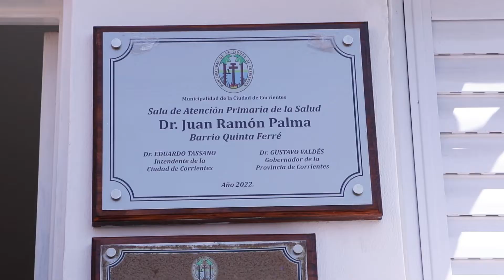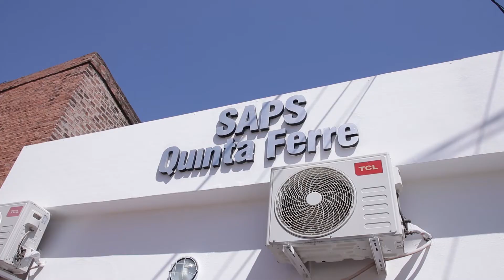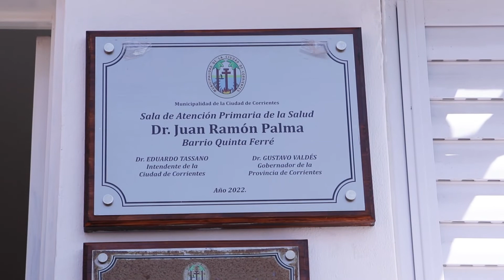Tassano encabezó el acto de imposición del nombre Doctor Juan Ramón Palma a la SAPS del Quinta Ferré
La Sala de Atención Primaria de la Salud (SAPS) del barrio Quinta Ferré lleva a partir de ahora el nombre de “Doctor Juan Ramón Palma”, denominada así en un acto llevado a cabo este viernes, que fue encabezado por el intendente Eduardo Tassano y que conbó con la presencia del vicegobernador, Pedro Braillard Poccard y el ministro de Salud Pública de la Provincia, Ricardo Cardozo.
La iniciativa contó con la participación de vecinos de la zona norte de la ciudad y tuvo como epicentro la Sala sanitaria ubicada en el cruce de las calles Zacarías Sánchez y Esteban Bajac.
Además de Tassano, Brailard Poccard y Cardozo, estuvieron en el acto el viceintendente, Emilio Lanari; el secretario de Salud municipal, Rafael Corona; el exgobernador, Ricardo Leconte; legisladores provinciales, funcionarios provinciales y municipales y concejales capitalinos; familiares y amigos del homenajeado -como su hijo, Juan Federico-, directores médicos, personal sanitario y vecinos de la barriada.

Notas:
Ricardo Cardozo - ministro de Salud Pública de la Provincia
Emilio Lanari - viceintendente
Rafael Corona - secretario de Salud de la Municipalidad